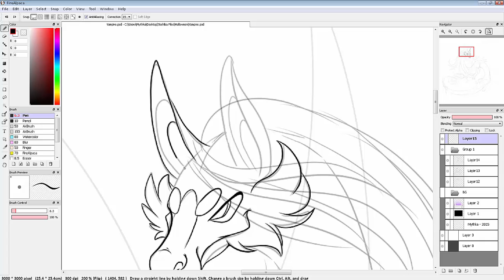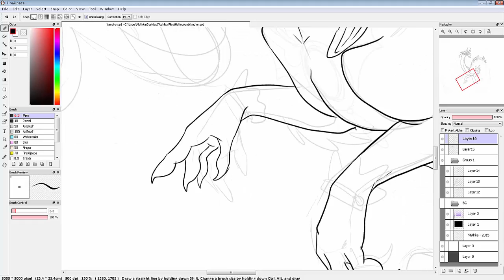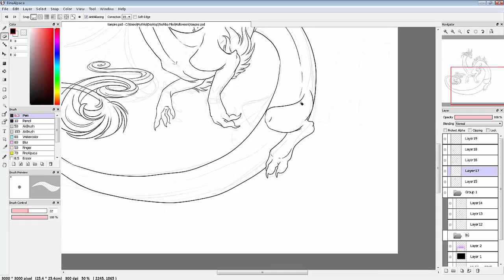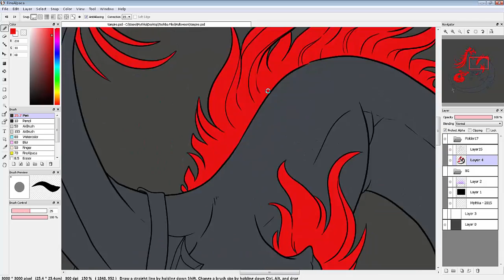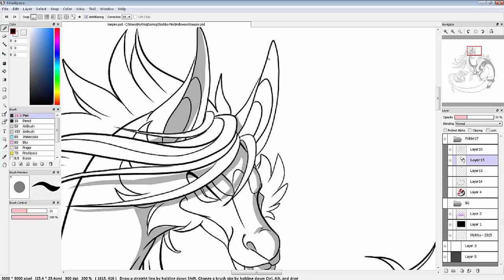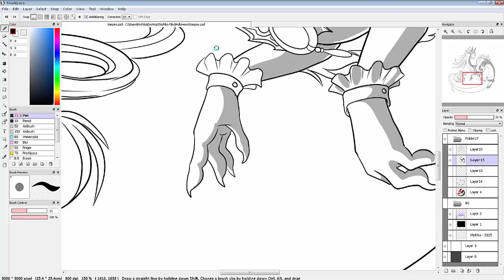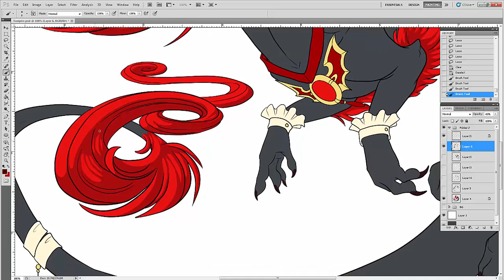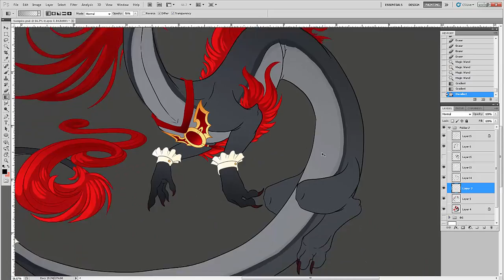Speedpaint - Vampire Dragon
Another October dragon design.